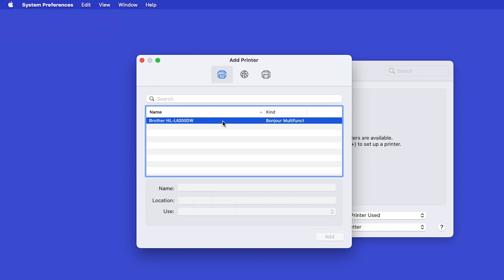HLL6200DW add printer – macOS 12 – Brother quick fix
Add your HL-L6200DW to macOS 12 in this video tutorial. No extra software required.
This video covers Macintosh OS 12 only

Intro 00:00
System preferences 00:10
Printers & Scanners 00:20
Select your model 0:30
AirPrint driver 00:40
Troubleshooting 00:50

Transcript:
Today we are going to do a quickly add your printer to macOS 12 on your Brother HLL6200DW.
In the top left corner by click the Apple icon. Then click System Preferences. Next, double-click Printers & Scanners

Select your Brother machine from the list. In the use dropdown verify that the default driver has been selected. Then click Add.

If your machine is not found it is most likely due to an error in device discovery protocols. You will need to reboot your computer, the Brother machine, and your router to make sure the network is completely refreshed and can attempt device discovery again

Customers also searched:
Brother HL L6200DW add to macOS11